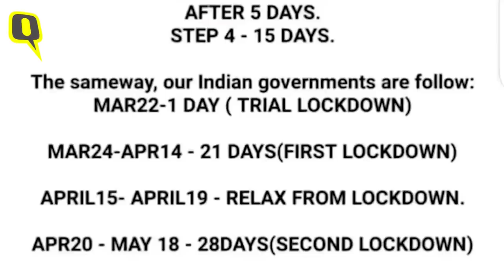UP Lockdown: Yogi Adityanath के UP समेत देशभर में लॉकडाउन कब तक? PM मोदी ने दिए संकेत। Quint Hindi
कोरोनावायरस की महामारी के बीच लॉकडाउन 15 अप्रैल को खत्म होगा या नहीं. ये एक ऐसा सवाल है, जिसका जवाब पूरा देश जानना चाहता है. सवाल ये भी है कि क्या एकबारगी लॉकडाउन खत्म हो गा या फिर धीरे-धीरे. इन सवालों के जवाब किसी के पास नहीं है. लेकिन आज पहली बार प्रधानमंत्री नरेंद्र मोदी ने संकेत दिए हैं आगे क्या होने वाला है.